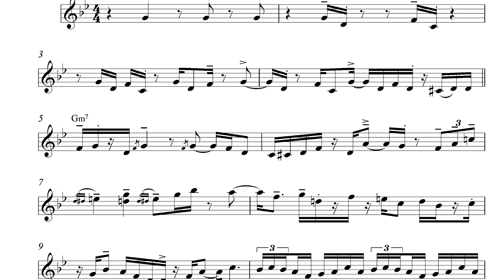Monroe Quinn - Do it Again (Guitar Solo Video)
Monroe Quinn plays his transcription of Danny Dias' classic solo on the Steely Dan song, "Do it Again" (W. Becker/D. Fagen). Rogue Sitar Guitar - Focusrite Scarlett Solo - Amplitube 5 - Reaper. Backing track courtesy of Karaoke Version. Thanks for bandmate & friend Carlo Cantamessa for loaning the instrument.